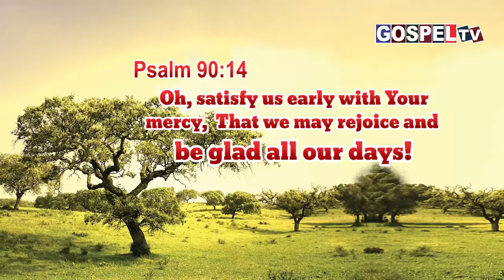இன்றைய வேத வசனம் 3 அக்டோபர் 2022 || Today's Bible Verse 3 October 2022 || Psalm 90:14